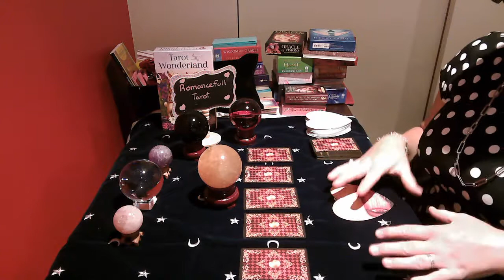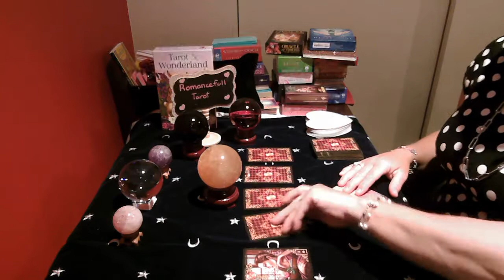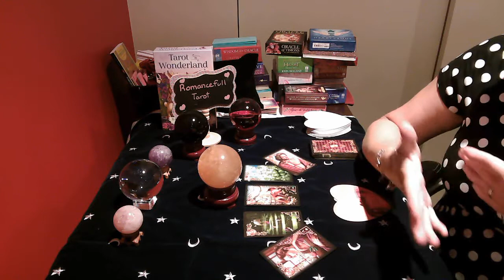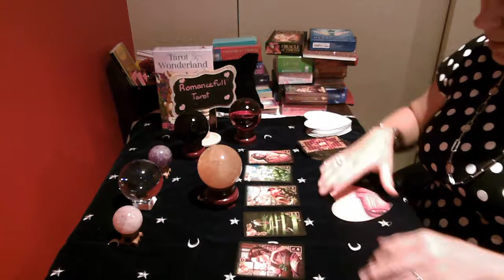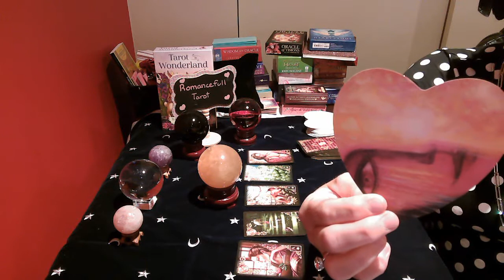SCORPIO!! DOES HE /SHE STILL LOVE ME!! July 13 2020